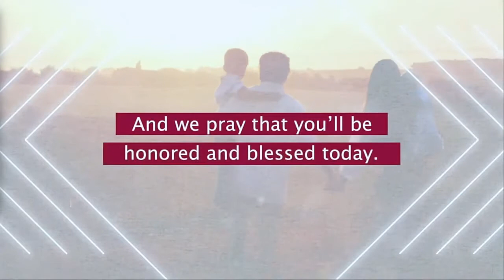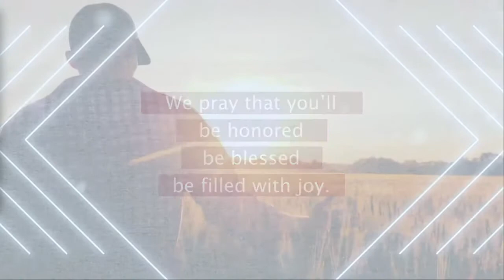Father's Day 2021